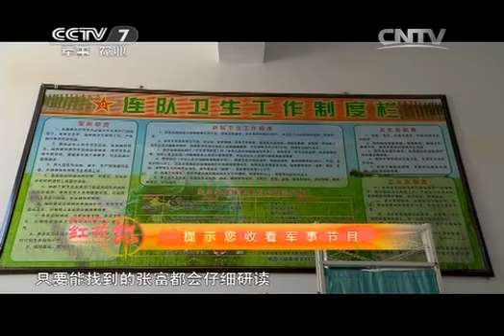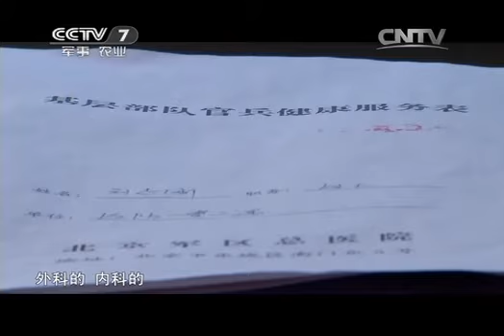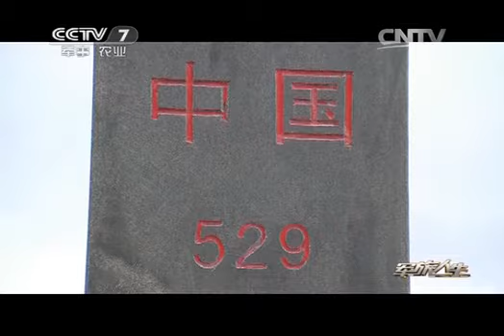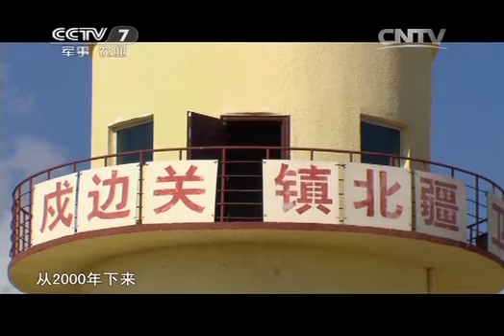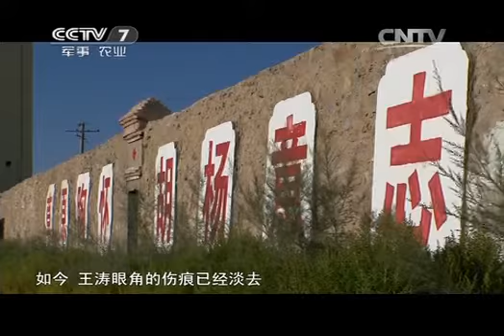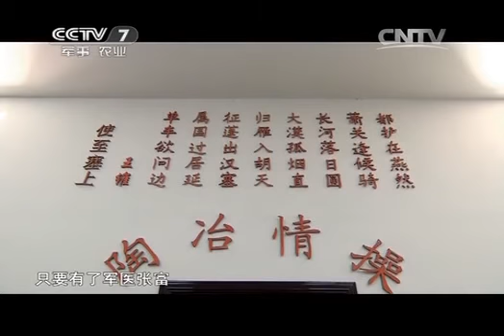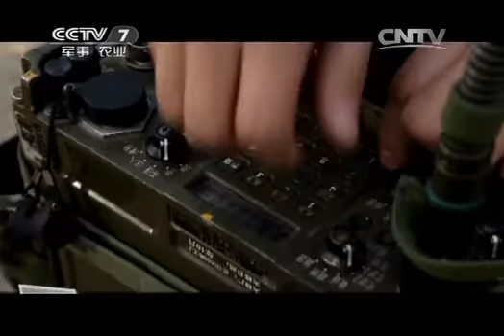20141028 军旅人生 张富：无悔的选择